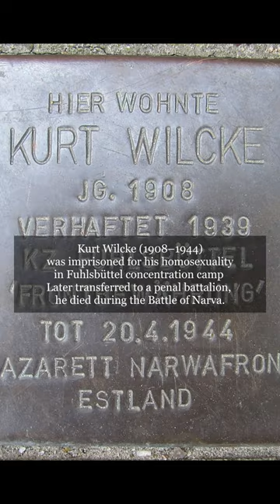Persecution of Homosexuals in Nazi Germany#shorts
What did you know about the Persecution of Homosexuals in Nazi Germany?

Let us know what to cover next!

Persecution of homosexuals in Nazi Germany.

Before 1933, homosexual acts were illegal in Germany, however, the law was not consistently enforced and a thriving gay culture actually existed in German cities. Germany was the home of the first homosexual movement and the world's first homosexual rights organization was founded in Berlin in 1897.

After the Nazi takeover in 1933, the homosexual movement's clubs, organizations, and publications were all shut down. From 1936 to 1939, German police focused on homosexuality as a top priority.

According to one estimate, denunciations resulted in 35 percent of arrests of homosexuals. Naturally many innocent men wered charged with homosexuality.

Between 1933 and 1945, an estimated 100,000 men were arrested as homosexuals and nearly 57,000 of them were sentenced.

Most of these men served time in regular prisons, but somewhere between 5,000 and 6,000 were imprisoned in Nazi concentration camps.  The death rate of these prisoners has been estimated at 60 percent.